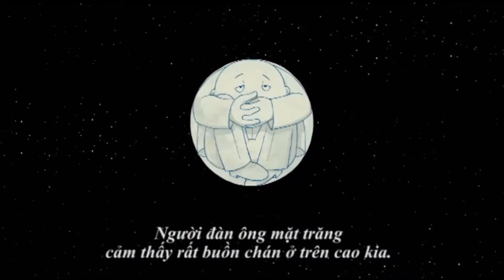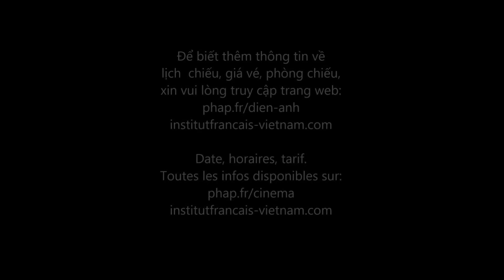Người đàn ông mặt trăng / Jean de la lune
Chuyển thể từ tiểu thuyết của Tomi Ungerer, «Người đàn ông Mặt Trăng» là phim hoạt hình đầy chất thơ và tính sáng tạo xoay quanh người anh hùng nhỏ từ mặt trăng xuống Trái đất rồi vướng vào tai họa.

Cảm thấy chán ngán với cuộc sống ở nơi cung trăng hình lưỡi liềm bạc, người đàn ông Mặt Trăng tóm vào đuôi của một sao chổi và hạ cánh xuống Trái đất. Dưới đây, anh rong chơi và gặp gỡ các loài sinh vật lạ. Thế nhưng, sự vắng mặt của chàng ở trên cung trăng khiến trẻ em Trái đất không tài nào ngủ nổi. Tổng thống của thế giới đòi bắt anh lại. Để trốn thoát, anh phải tìm những người bạn giúp mình quay trở lại Mặt Trăng.

Bộ phim này đuợc Viện Pháp tại Việt Nam (Trực thuộc Đại Sứ Quán Pháp tại Việt Nam) trình chiếu vào năm 2017 tại Việt Nam.
Bộ phim này có thể được trình chiếu theo yêu cầu.
 Phap.fr là trang thông tin trực tuyến của Viện Pháp tại Việt Nam.
"Adapté d’un livre pour enfants de Tomi Ungerer, «Jean de la Lune» est un film d’animation bourré de poésie et d’invention sur un petit héros astral qui descend sur la Terre pour la délivrer d’un dictateur."

De son croissant argenté, Jean de la Lune s'accroche à la queue d'une comète et atterrit sur Terre. Le Président du Monde décide de le capturer. Pour lui échapper, il va devoir trouver des amis qui l'aideront à retourner sur la Lune.
Ce film est présenté en 2017 au Vietnam par l'Institut français (Ambassade de France au Vietnam).
Des séances spéciales de ce film peuvent être organisées sur demande pour le public de votre choix. Pour tout renseignement, veuillez contacter le bureau audiovisuel de l'IFV.
Pháp.fr est un service d'information en ligne de l'Institut français du Vietnam.